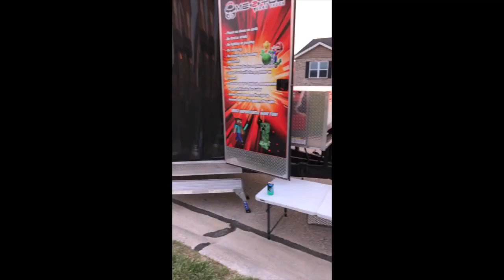Tyler's Graduation Mobile Game Truck Party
Short video from Tyler's Gradation Party

Me 2 You Game Truck brings the Ultimate Mobile Video Gaming experience right to your front door! It's the best Birthday Party Idea in St. Louis, Fairview Heights, and Edwardsville! A Mobile Video Game Party is also a great idea for Church Events, School Events, Fundraising and Festivals! Our luxury, limo-style Theater on wheels features 7 wide screen high-definition TVs, surround sound, a laser light show, an action station and multiplayer gaming excitement! 28 can play at the same time with room for more on our stadium seating! We have all the latest titles! Planning a Summer or Winter Party? We are climate controlled! Our Game Coach will make sure the kids have a blast and the parents get a break! If you're looking for party ideas for a teen party, a kid's birthday party, a bachelor party, adult get-together or a church or school party, go with us! You'll be glad you did! Bring our party place to your place!